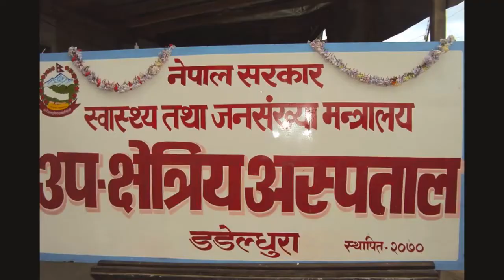Radiography Situation of Developing Country like Nepal in 2012